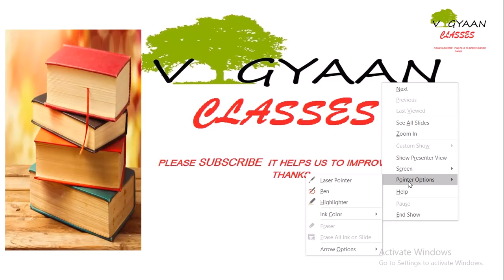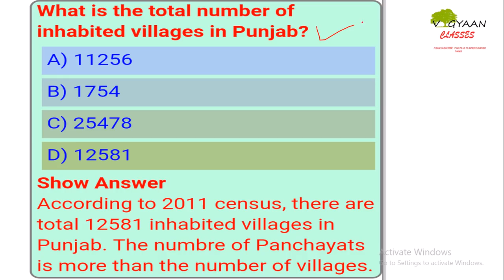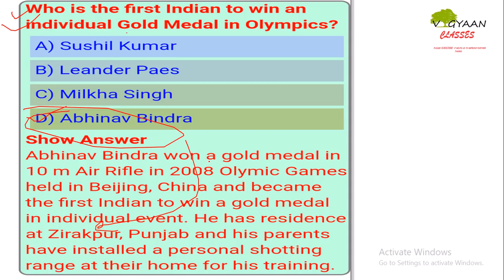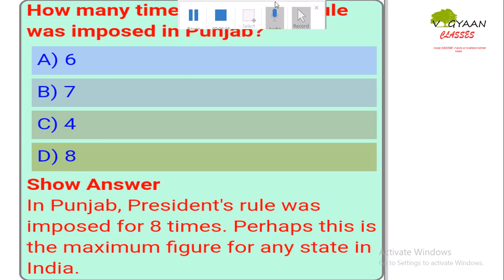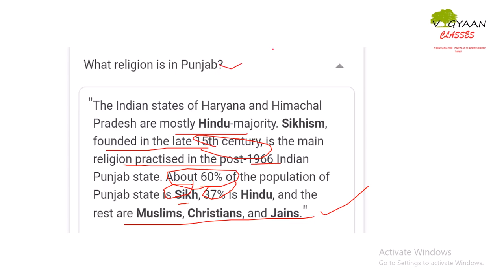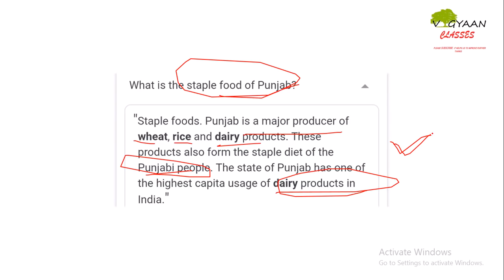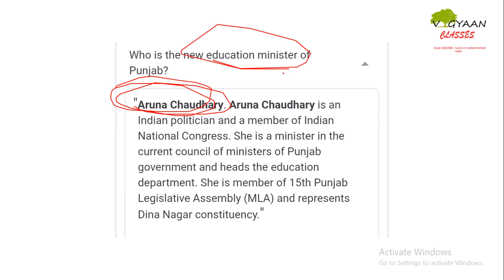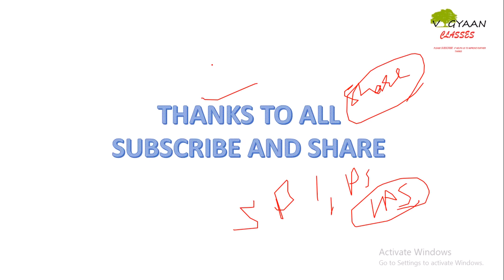PSPCL Important Static, Current Affairs & General Knowledge McQ's part-3 ✅